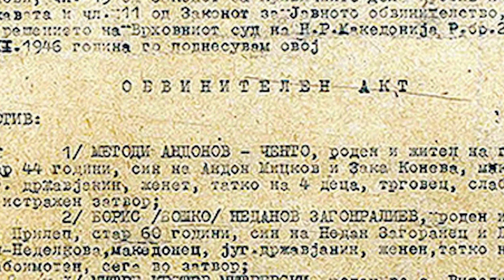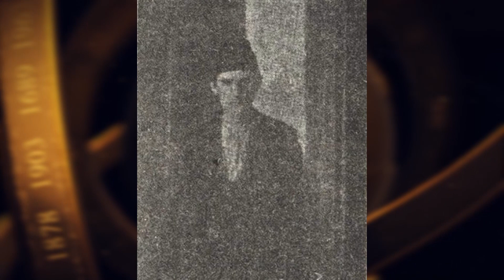Беше - 8 јуни 2023